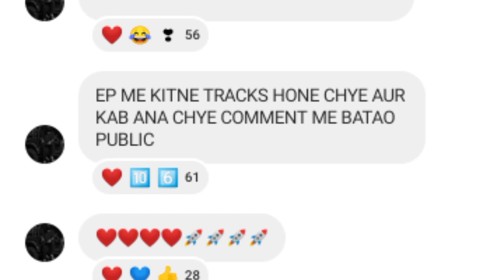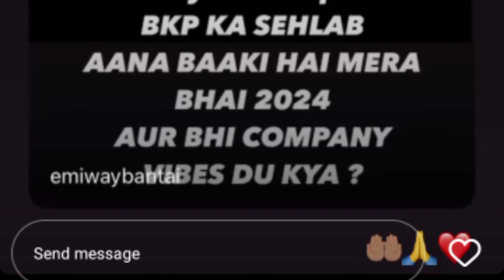COMPANY - 2 EMIWAY BANTAI 🚨🚨 HITZOBE X MEMAX 🤯 EMIWAY BANTAI COMPANY SONG / HITZONE ALBUM DROP